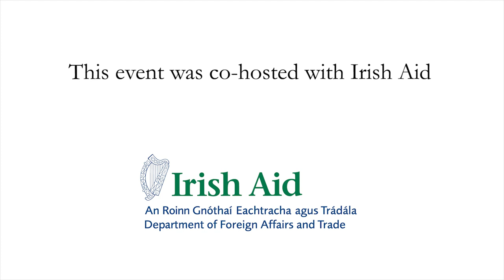Leila Zerrougui - Stabilising the Democratic Republic of the Congo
In her address to the IIEA, Special Representative Zerrougui shares her insights on the current situation in the Democratic Republic of the Congo. She highlights the work of MONUSCO over the past decade and the Mission’s efforts to balance conflict prevention with the consolidation of state authority and governance. Ms Zerrougui also looks ahead to remaining challenges and to the long-term prospects for peace and stability in the DRC.

As part of the IIEA's Development Matters lecture series, this event was supported by Irish Aid.

About the Speaker:

Ms Zerrougui was appointed Special Representative of the UN Secretary General and Head of the UN Stabilisation Mission in the DRC (MONUSCO) in February 2018. Her previous roles included Special Representative of the Secretary-General for Children in Armed Conflict and Deputy Special Representative of the Secretary-General in MONUSCO. Ms Zerrougui is a legal expert in human rights and the administration of justice and has over 30 years’ experience in rule of law and the protection of civilians. She has served as a member of the Working Group on Arbitrary Detention under the United Nations Human Rights Council and as a member of the Supreme Court of Algeria.